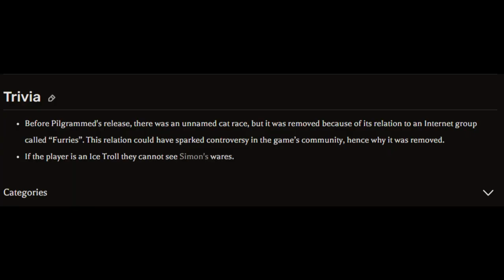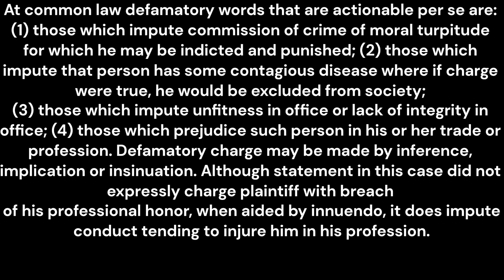PILGRAMMED SLANDER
plz rate this 4 stars
yeah mb for the late uploads i have no excuse for this one